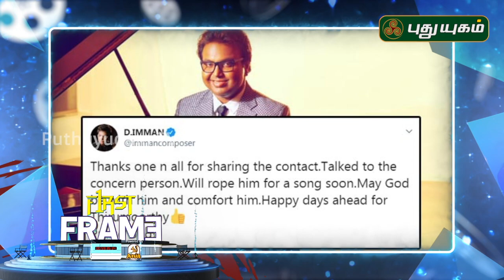மாற்றுத்திறனாளி திருமூர்த்திக்கு பாட வாய்ப்பு கொடுத்த இசையமைப்பாளர் இமான்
viswasam | ajith | Ak | D. Imman | திருமூர்த்திக்கு | மாற்றுத்திறனாளி